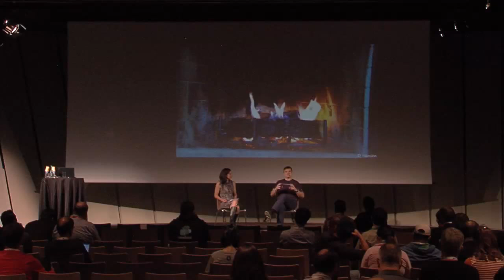Fireside Chat: Getting VCs to Believe Your OpenStack Story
Mirantis is one of many OpenStack players that has managed to raise capital from a mix of VCs and corporate investors. In fact, with the Dell, Red Hat, Ericsson, SAP and Intel all having a stake in the company, there is hardly a large OpenStack player that hasn't put money in Mirantis.